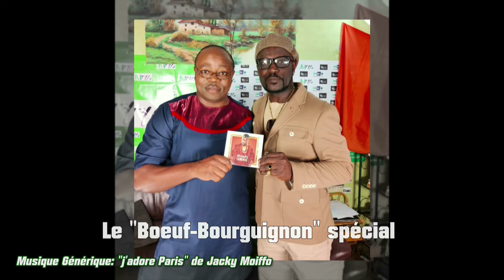MEIWAY dans le BŒUF-BOURGUIGNON de JACKY MOIFFO